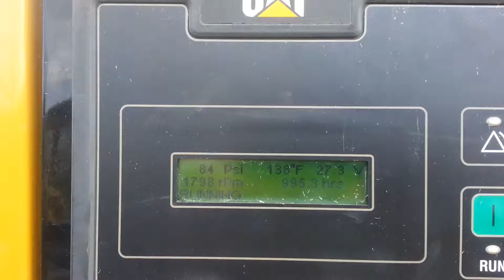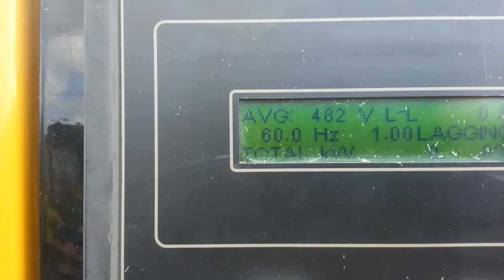2010 CATERPILLAR C27 pt. 4